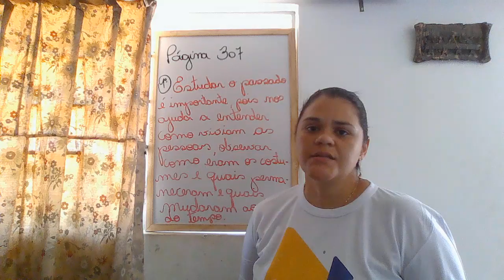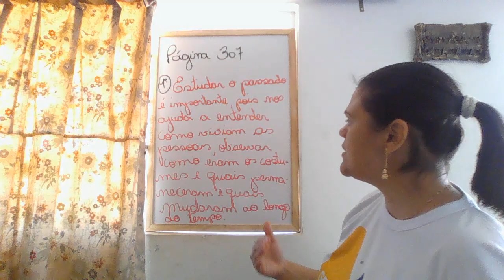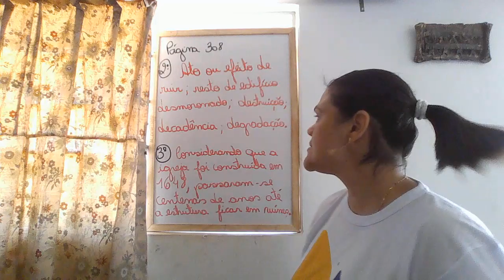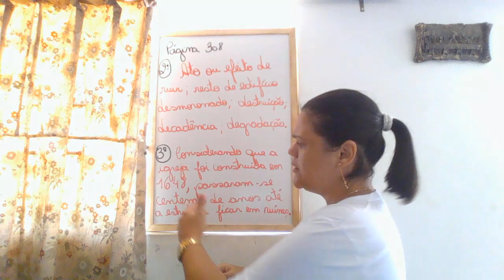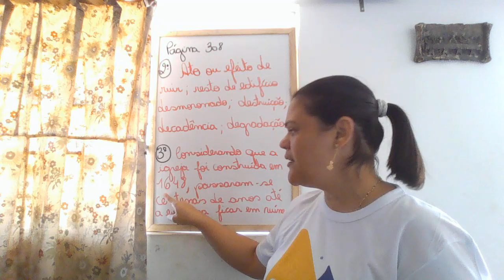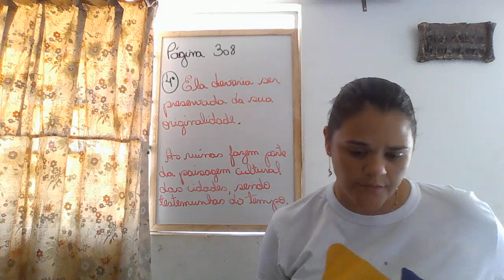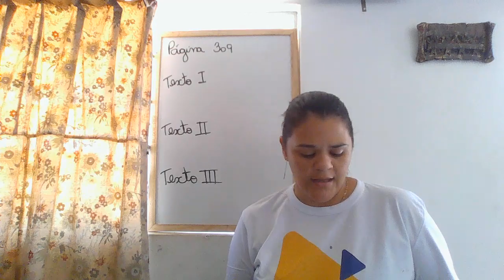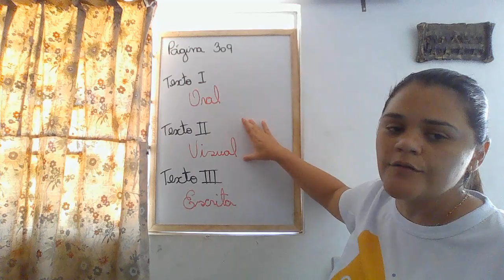Correção SFB PLUS de História